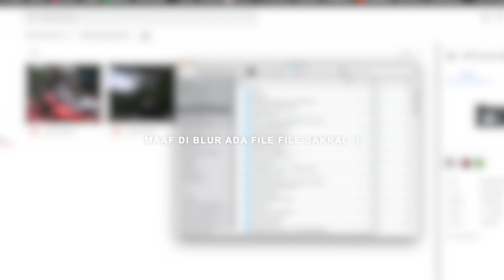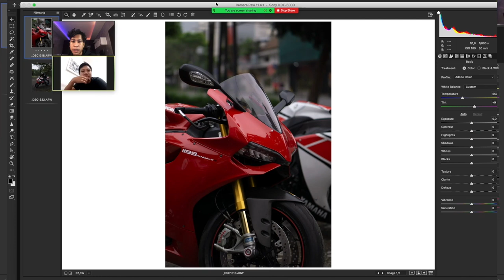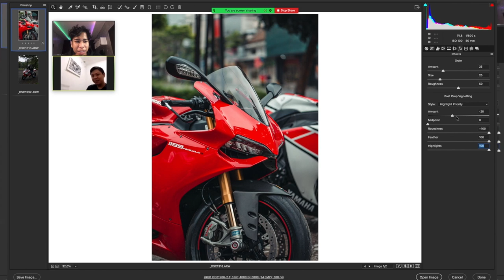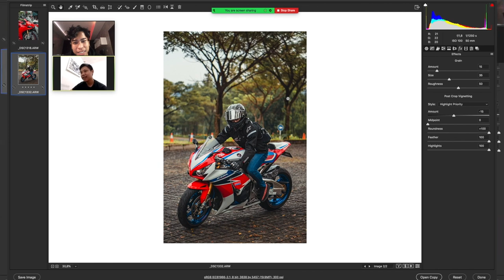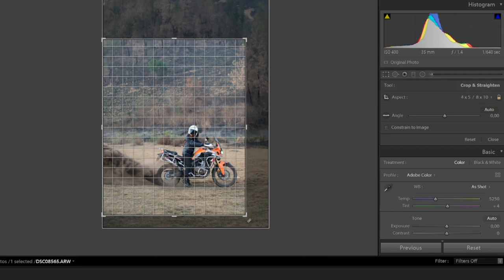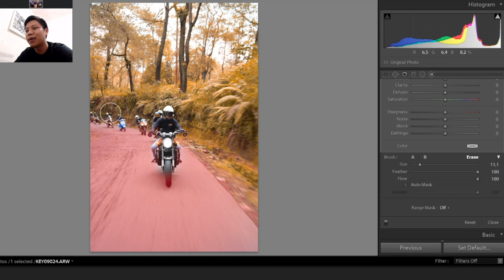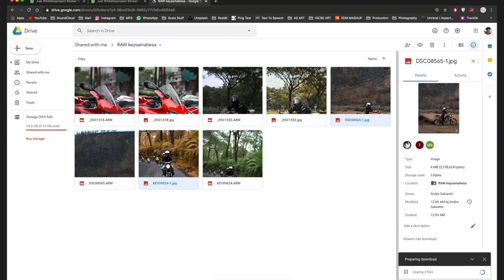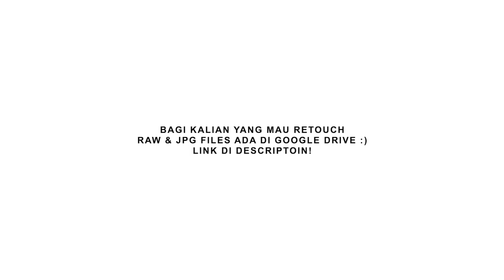The Secrets of WHITEFOXPROJECT - Photo & Talks Ep. 1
Photo & Talks Episode 1